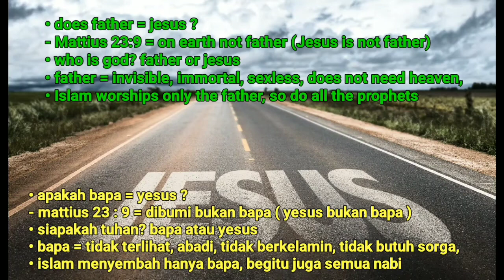Christian : Jesus and Islam | Bible | gospel | sub indo